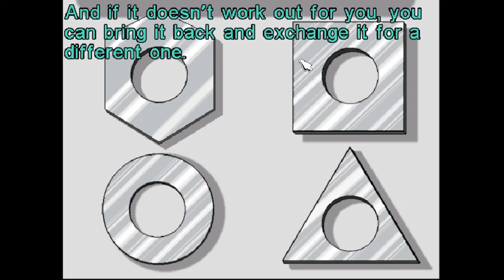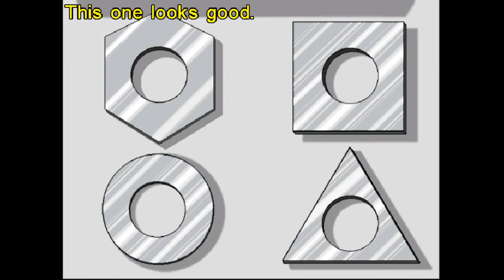Let's Play Freddi Fish 4 07 - The Old Pump and Nut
Luther gets big while Freddi smugly admires him.